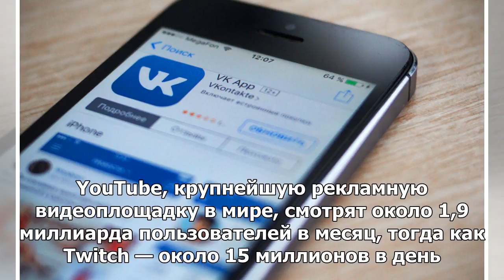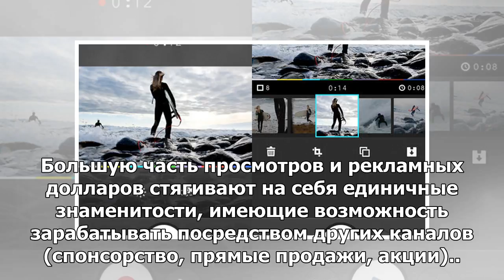Amazon обещает миллионы звезд YouTube для перехода на Twitch